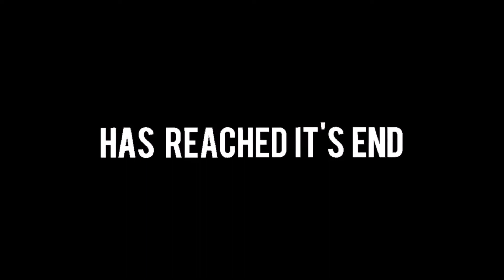Teachers VS Students Season Finale Trailer 2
Directed by Spencer Winburn
Edited and Published by Spencer Winburn
Written by Spencer Winburn